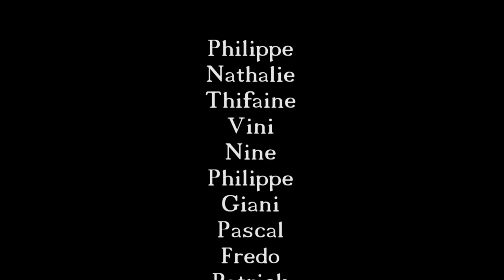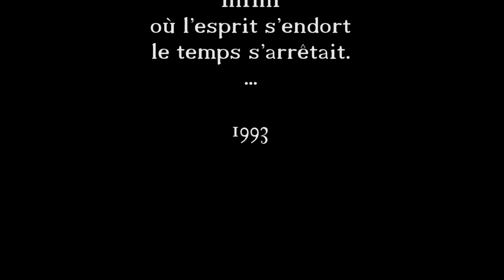Les Fleurs d'Amour - Confection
L'une des 5 pièces des Fleurs des mâles exposées à l'Hôtel WindsoR, voici le parcours symbolique et pédagogique de la création des Fleurs d'Amour qui aura réuni près de 25 personnes autour de KKF pour en vivre l'aventure et permettre sa réalisation.

Exposition à l'Hôtel WindsoR
11 rue Dalpozzo
06000 Nice

Du 5 février au 15 Décembre 2015

Connectif KKF / Keskon Fabrique

Film et musique Alchy / Alchy prod. / KKF